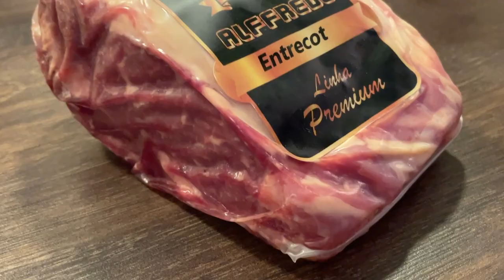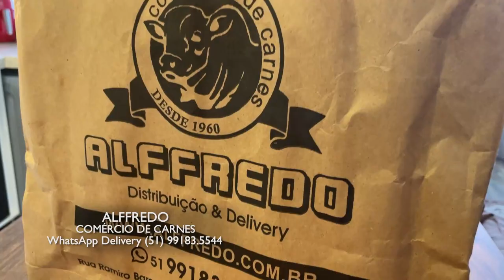ALFFREDO CARNES 05/03/23